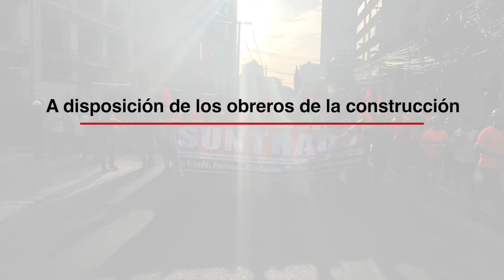SUNTRACS vela por los intereses de los trabajadores 652020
Ayuda solidaria, que por COVID -19, entregará SUNTRACS a sus miembros
¡Único sindicato o gremio que lo ha hecho posible!